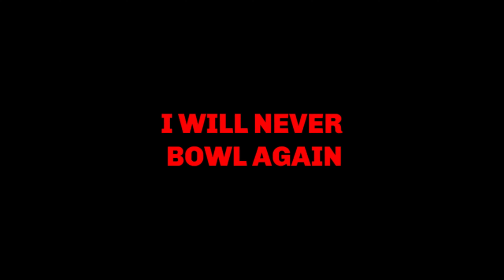I WANT TO GET AN ESTATE HOME !!!!!!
HAPPY NEW YEAR! ENJOY THIS VIDEO OF ME AND MY EXTRAVAGANZA!!!

A little info about me; My name is KEVON DYNASTY and I am from Ontario Canada. My channel will have MUSIC, VLOGS, REACTIONS, MUKBANGS, THE WHOLE SHIBANG ! LOL